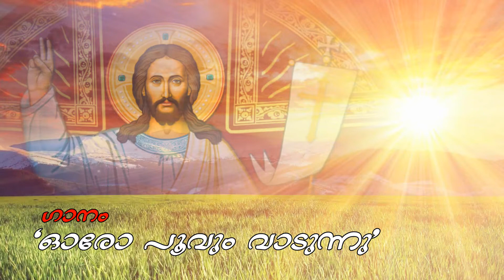OroPoovumVaadunnu SadSong-Kester-കെസ്റ്റർ ആലപിച്ച ഒരു വിടവാങ്ങൽ സന്ദേശ ഗാനം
ഇല പൊഴിയുന്ന കാലത്തിൽ   സകല മരിച്ചവരെയും ഓർക്കുമ്പോൾ അവർക്കായ് പൂവിതറുമ്പോൾ  നമുക്കും ഓർക്കാം നമ്മുടെ ഈ  ഹരിതകാലം അടർന്നു വീഴുന്നതും ജീവിത ദളം പൊഴിഞ്ഞു പോകുന്നതും ..!
രചന : മിഖാസ് കൂട്ടുങ്കൽ
സംഗീതം .ടോം കൂട്ടുങ്കൽ
ഓർക്കസ്‌ട്രേഷൻ :പ്രദീപ് ടോം
ആലാപനം: കെസ്റ്റർ
സ്റ്റുഡിയോ :ഗീതം ഡിജിറ്റൽ
റെക്കോർഡിസ്റ് :ജിന്റോ ജോൺ
ആൽബം : ആശീർവാദം
Lyrics:Michas Koottumkal
Orchestration:Pradeep Tom
Singer:Kester
Recorded at Geetham Digital by Jinto John
Album:Asheervaadam